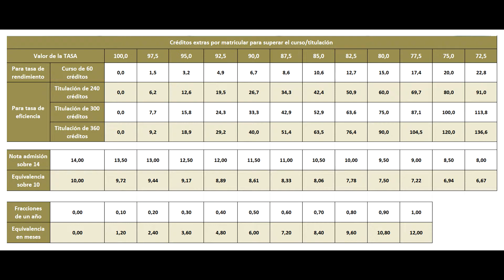Psicología: lo que tienes que saber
Aquí mi brevísima y personal interpretación de los indicadores de rendimiento globales de los grados y dobles grados que contienen en su título a la palabra Psicología. Para ver los indicadores de cada universidad (que cambian muuuuuucho el cuento) hay que acudir a la hoja de cálculo. Esta hoja de cálculo actualizada con todos los indicadores del SIIU para titulaciones de Psicología se puede descargar en la sección del sistema universitario de la web de estenmáticas. Existe además un vídeo en el canal con la explicación de los indicadores involucrados. Asimismo, te animo a que consultes la aplicación QEDU (qué estudiar y dónde en la universidad) para otros datos de interés.